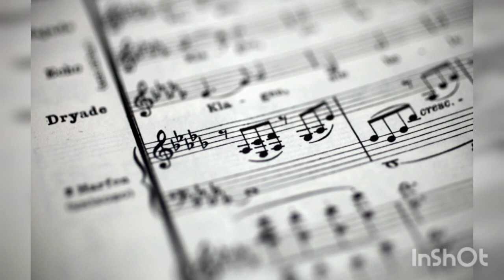Comptine d'un autre été - Μουσικό Σχολείο Βέροιας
Στα πλαίσια των μαθημάτων πιάνου, η μαθήτρια της Γ' γυμνασίου, Άννα Χιλλ έπαιξε, ηχογράφησε αυτή τη σύνθεση του Yann Tiersen και δημιούργησε το παραπάνω βίντεο.

Υπεύθυνος καθηγητής: Παναγιώτης Ανδρέογλου